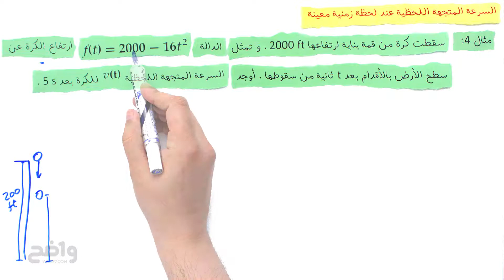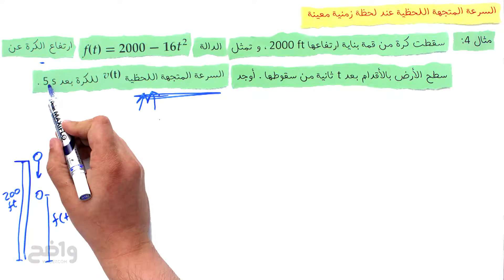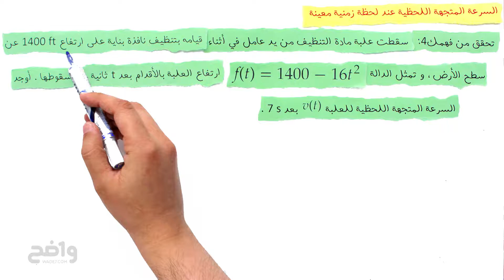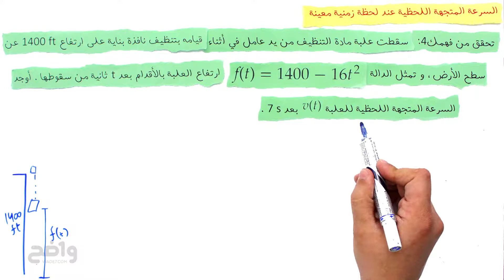السرعة المتجهة اللحظية عند لحظة زمنية معينة